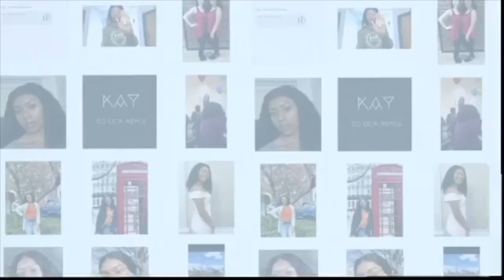BTS - (방탄소년단) DYNAMITE OFFICIAL MV (B-SIDE) REACTION